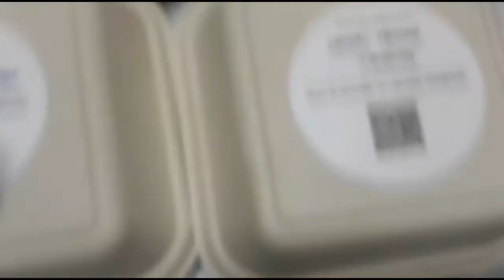Burger Nation - Centro Pacita | Foodpanda Merchant Review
Our 1st order from this resto. See how they fared. 😇☝🏽

You might want to also use this service to get cash back on your Foodpanda orders 😊👉🏽